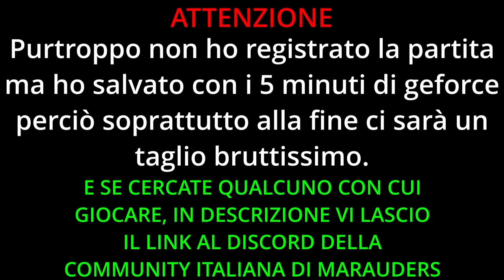Marauders [ITA] - SUPER FIGHT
●PC SPECS●

CPU: i9 10900k 3.7GHz
GPU: Nvidia RTX 3080Ti 12gb Tuf Gaming
RAM: G.Skill RipJaws DDR4 32gb 3000MHz
MotherBoard: Asus Rog Strix Z490 e-gaming